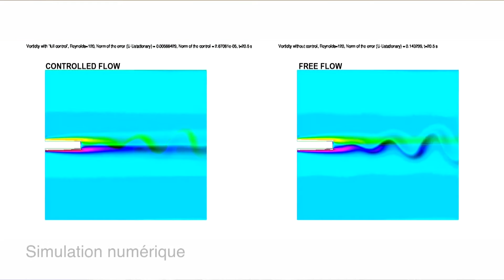Présentation du Département d’Ingénierie des Systèmes Complexes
Découvrez le Département d’Ingénierie des Systèmes Complexes de l'ISAE-SUPAERO !